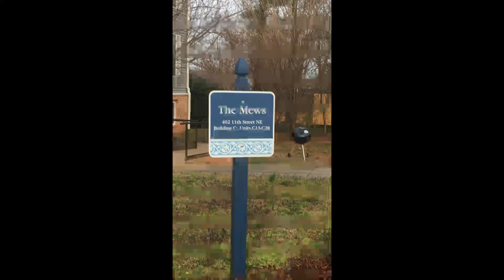THE CONFLICT OF NATION AND HEAVENLY POWER PAS W F KUMUYI